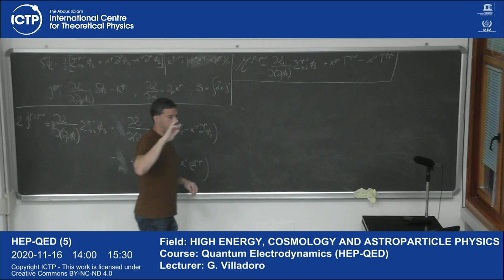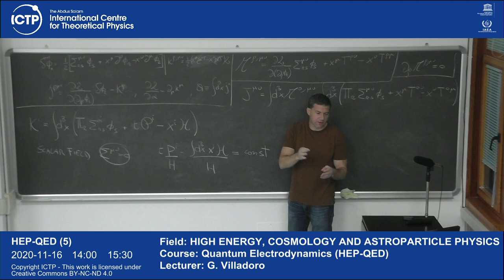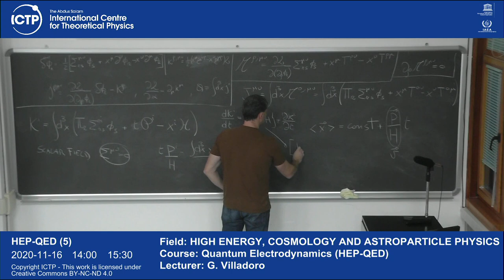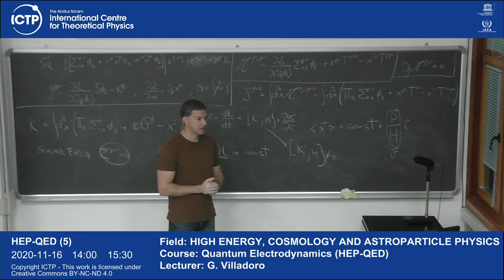Quantum Electrodynamics (HEP-QED) Lecture 5